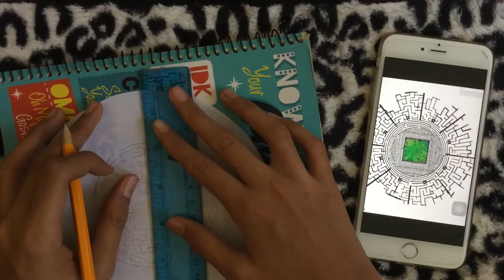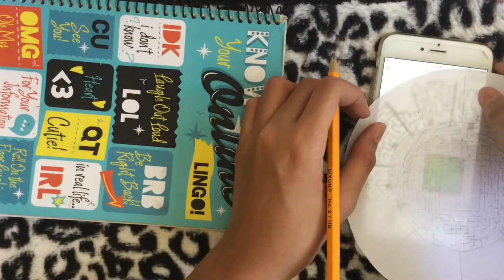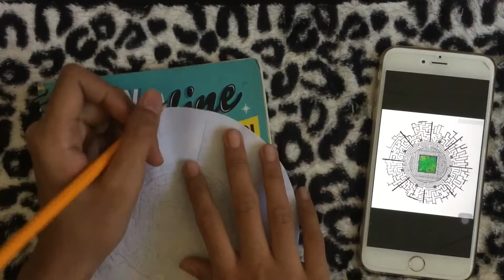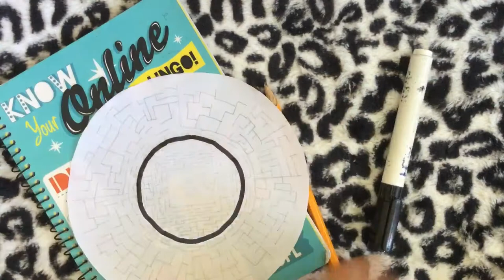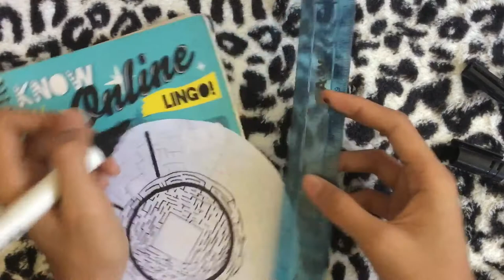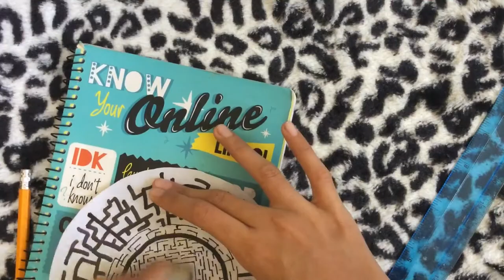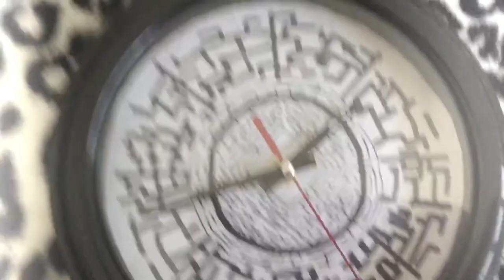DIY MAZE RUNNER WALL CLOCK (Maze Runner Stuffs Series 1/3) — How to make Maze Runner Wall Clock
Hi guys! This is my first DIY video and also, the first series. Sorry because it is not beautiful enough, and also me, I don't like how my work turned out. HAHA. But you can do yours better. Just believe yourself and try again if you fail. And this video is only my idea. And my circle on the clock is really funny, hahaha, it's not a perfect circle, 'cause I'm too lazy to get my compass. But it turned ok. And it's too easy, everyone can do this stuff even a dog

Again, don't judge my work hahahaa. It's just only my idea and it's really good so I tried it out.

Materials needed:
An old clock
Marker
Pencil
Paper
Ruler
Screwdriver
Compass

Steps:
First, remove all screws and the glass in the clock so you can remove the old paper in the clock. Then, remove the hands in the clock. Then, on a round paper, draw a circular maze just like in the movie, "Maze Runner", you can search in Google how it looks like and you can make it as a guide in drawing. When you're done drawing by pencil you can now outline it with your marker, you can use any color of marker you desired. Finally, stick your drawing on the clock and attached the hands, and assemble your clock again. Now, you have your own Maz Runner wall clock

Facts About Me:

My name is Alvin
Male
I'm 14 years old
Filipino
Lives in Philippines
Loves books, DIYs, movies, music
Astrophile
Hunger Games, Harry Potter, and Divergent fan --- Tribute, Wizard (Ravenclaw), and Initiate(Dauntless)
 A Watermelon!!!